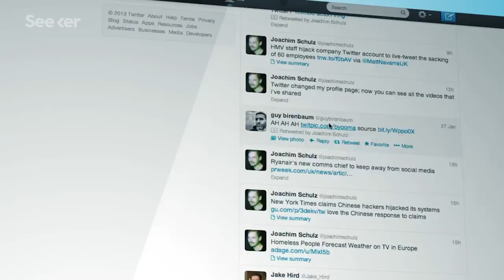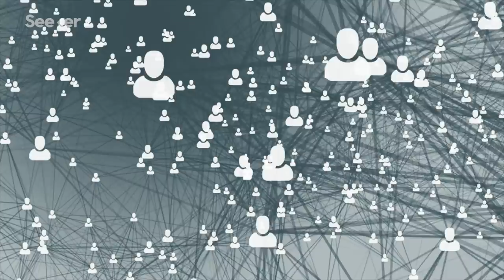A.I. Is Monitoring You Right Now and Here’s How It's Using Your Data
There's wisdom in crowds, and scientists are applying artificial intelligence and machine learning to better predict global crises and outbreaks.

You Could Live On One Of These Moons With an Oxygen Mask and Heavy Jacket

Identifying Behaviors in Crowd Scenes Using Stability Analysis for Dynamical Systems
“A method is proposed for identifying five crowd behaviors (bottlenecks, fountainheads, lanes, arches, and blocking) in visual scenes.”

“The Static Floor Field is aimed at capturing attractive and constant properties of the scene. These properties include preferred areas, such as dominant paths often taken by the crowd as it moves through the scene, and preferred exit locations.”

Can Crowds Predict the Future?
“The Good Judgement Project is using the IARPA game as “a vehicle for social-science research to determine the most effective means of eliciting and aggregating geopolitical forecasts from a widely dispersed forecaster pool.”